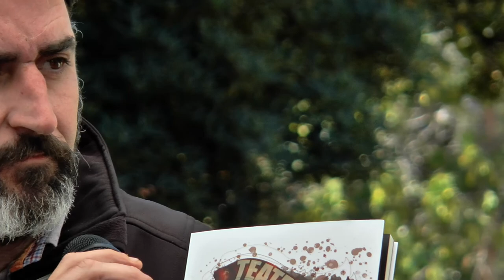Fira del Llibre 2017 | DAVID VID “Teatre d’impostures” (El Petit Editor)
El rapsode David Vid ens presenta el seu nou poemari, “Teatre d’impostures”, publicat per El Petit Editor.